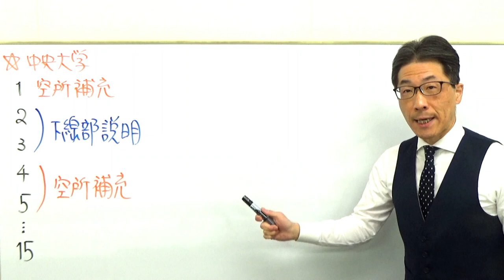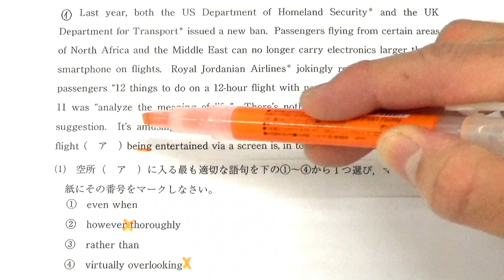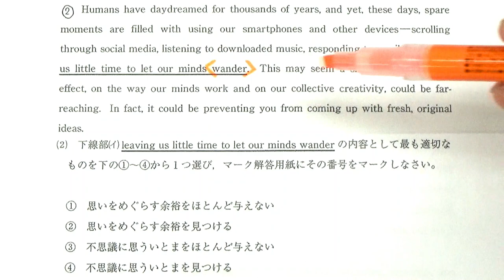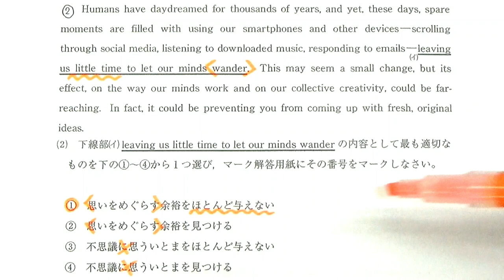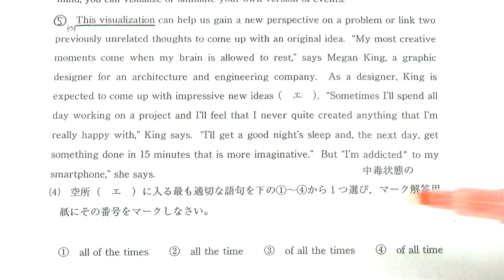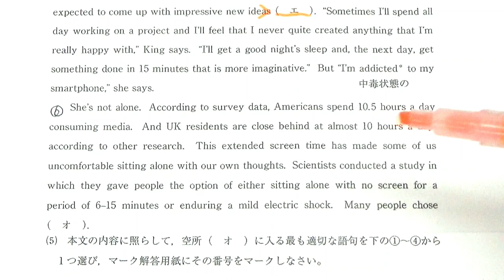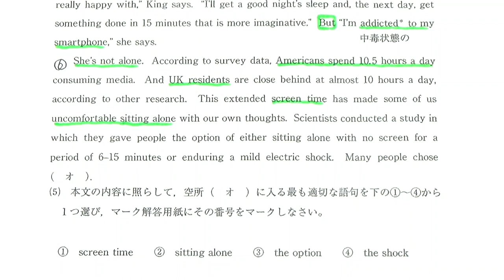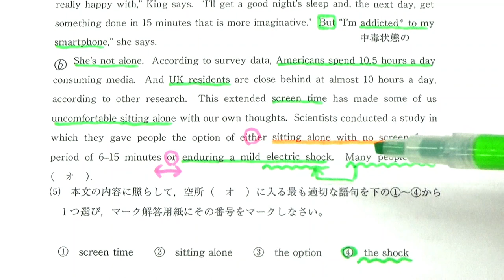【GMARCH】3135中央大長文読解過去問演習2018文学部Ⅵ